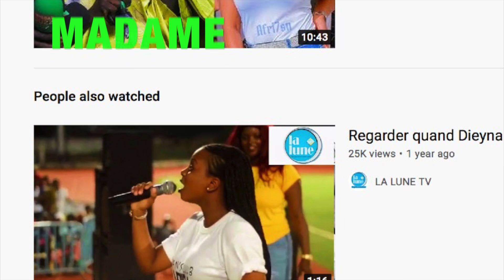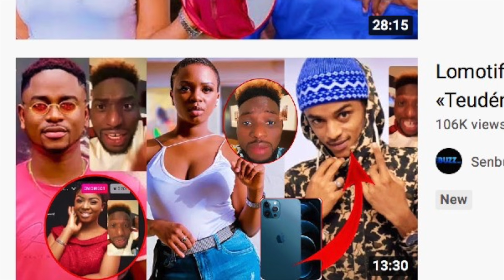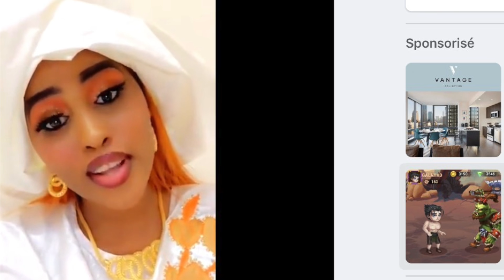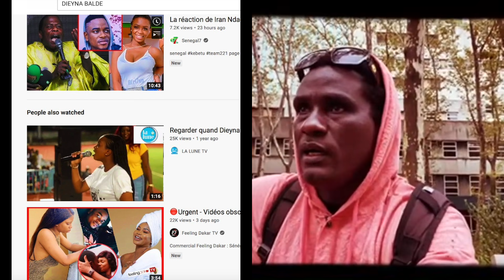💋😳❤️ ÉPISODE 1 BRIL DIEYNA S@crifiee Par Bril Adji Sarr BB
MISTER SHAKE SENEGAL